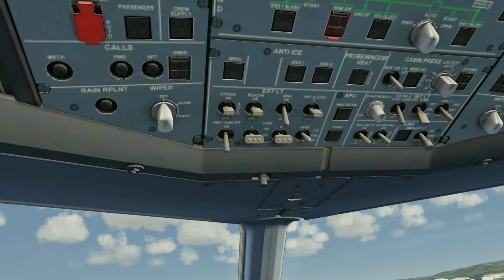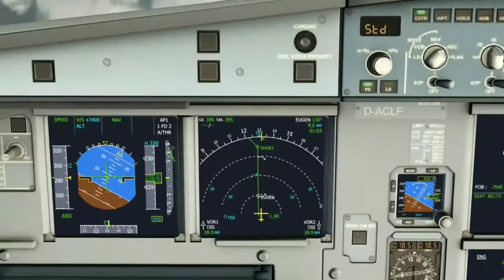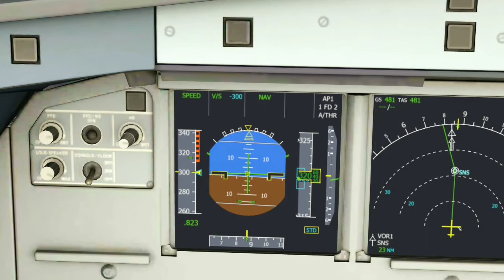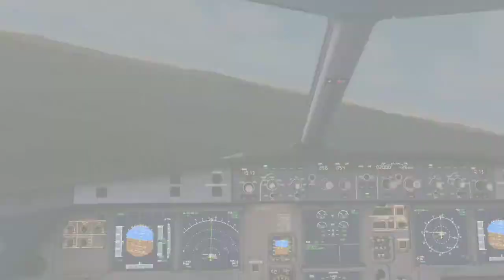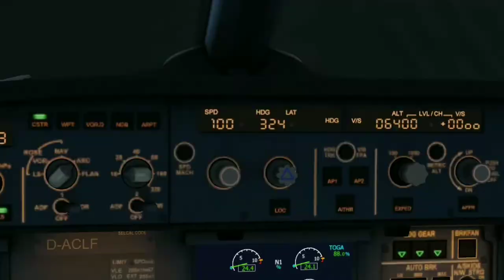Full Flight San Fransisco - Area 51 Airbus A320 - Aerofly FS 2020 Android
Halo gaes pada kesempatan kali ini saya cuti dulu maen simulator busnya
saya maen game simulator pesawat dulu yah refresing ya kan kalau maen bus terus juga bosen hehehe bosen berati bukan stop bermain ya
oke dah selamat menyaksikan

yang pengen download game ini bisa di download lewat playstore
saya menggunakan versi original bukan bajakan

yang pengen download versi bajakan ( link mod ) : Download Via Happymod

Sebelum kalian download bergiga giga alangkah baiknya tonton videonya bagus nggak.
kalau bagus silahkan bisa download.

oke terimakasih

aerofly fs 2020 mod apk,
aerofly fs 2020,
aerofly fs2020,
gameplay areofly fs 2020